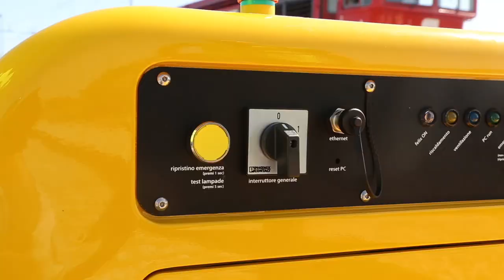Felix - Robotic Inspection of Railway Switches and Crossings - How it works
Felix is the first certified mobile robot for the automatic inspection of railway switches and crossings (S&C). It is developed by Loccioni with the support of RFI (Rete Ferroviaria Italiana), with the objective to increase railway switches reliability, guarantee railways safety and solve inspection and maintenance planning problems.